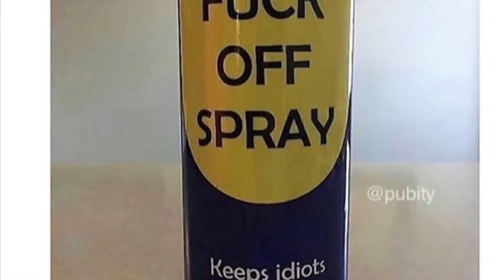THE BEST MOVIE EVER - Offical Trailer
Video may be inappropriate for younger viewers.